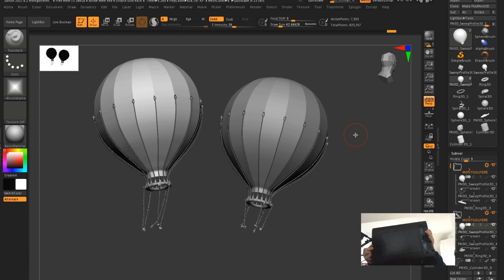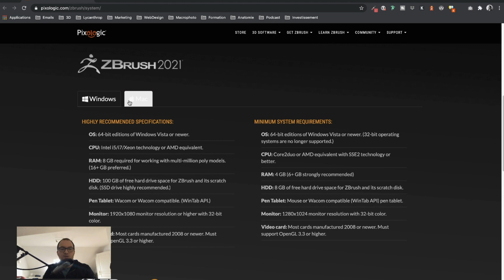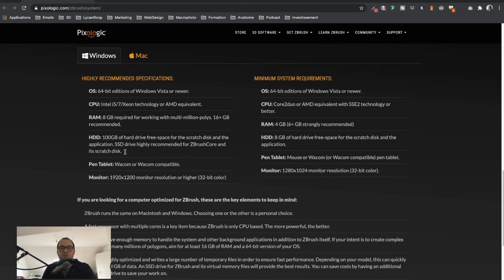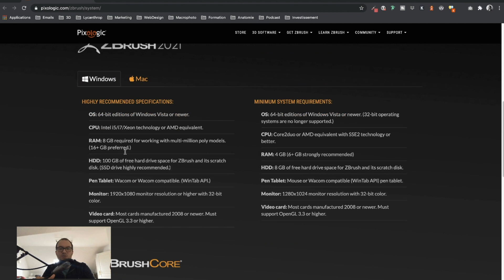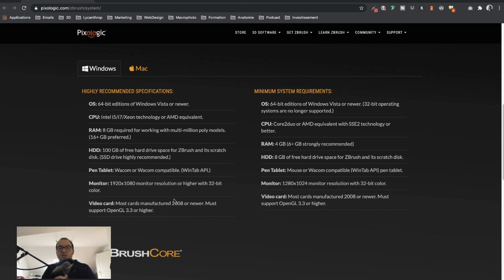Tablette graphique et configuration requise pour ZBrush : mon avis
Beaucoup de gens me posent cette question : Que dois-je acheter pour sculpter sur ZBrush ? Une palette ? Avec écran ? Sans écran ? Est-ce que ma config actuelle sera suffisante pour faire marcher le soft ? Je vous donne mon avis en vidéo !

Concrètement, hormis les casques VR (personnellement je n'utilise pas, et il te faut d'autres logiciels 3D), il existe pour moi deux catégories :

- les tablettes avec écran

- les tablettes sans écran

Sans écran, c'est plus économique, et personnellement j'y suis plus habitué.

J'ai les deux à vrai dire, mais une petite palette sans écran, ça a le mérite de ne pas coûter très cher, on peut même en trouver d'occasion, et ça permet de voir si ça nous aide réellement ou non.

En règle générale, 3 marques se distinguent :

- Wacom la marque la plus reconnue, qui propose des tablettes avec écran et sans écran. Personnellement j'utilise une petite Wacom Intuos, ça me suffit

- XP-Pen qui propose des modèles moins chers que Wacom (j'ai personnellement une tablette écran Artist 22 de chez eux)

- Huion dans le même style que XP-Pen, pas cher et bien, mais pas aussi bien que Wacom bien sûr !

👉 Workshop Mimic Chest - De la modélisation à l'impression 3D (ZBrush, Lychee, Blender)

LES MEILLEURES IMPRIMANTES 3D RESINE

- Petit format :
👉 Elegoo Mars 5

- Moyen format :
👉 Elegoo Saturn 4 Ultra
👉 Phrozen Sonic Mighty 8K - Kit Upgrade 12K

LES TABLETTES GRAPHIQUES
1/ Idéal pour débuter (c'est ce que j'utilise) et inférieur à 60 euros :
Wacom Intuos Small

2/ Si tu veux une tablette avec écran, je te propose cette sélection d'écrans larges pour être confortable (des modèles plus petits et plus grands existent pour chaque marque bien sûr) :
XP Pen Artist 22
Huion Kamvas Pro 16

3/ Pour ceux qui veulent le top du top (vide ton PEL) :
Wacom Cintiq 16
Wacom Cintiq 22

CHAPITRES :
00:00​​ Introduction
00:14 Générique
00:31 Palette graphique ?
04:26 Config ordinateur
08:15 Formation ZBrush Gratuite